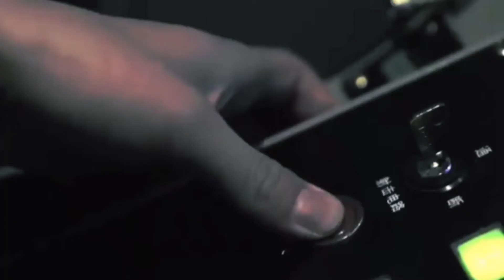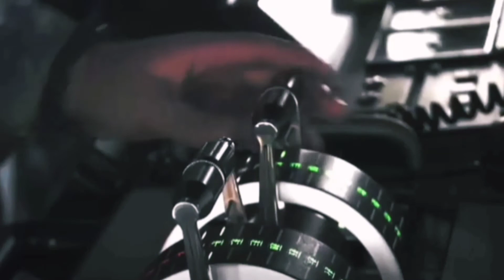CHINA UJI COBA RUDAL YANG DI KLAIM SEBAGAI PEMBUNUH KAPAL INDUK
hallo gaes ketemu lagi dengan status militer, di kabarkan china menguji coba rudal super canggih dengan jangkauan yang luar biasa jauhnya yaitu 1000 kilometer sampai 1500 kilometer, uji coba ini di lakukan menjelang ulang tahun ke 73 angkatan laut tentara pembebasan rakyat china.